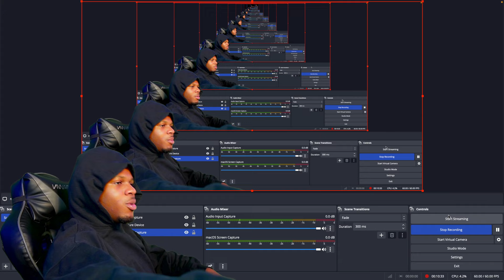Sexyy Red & Sukihana - Hood Rats (REACTION)